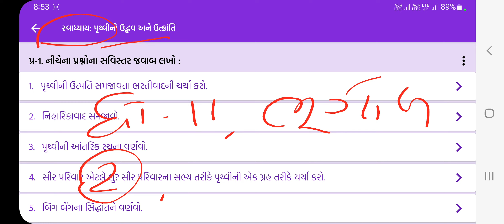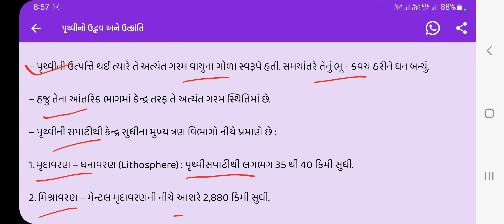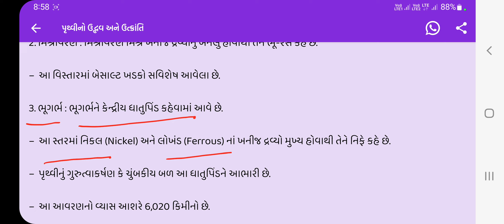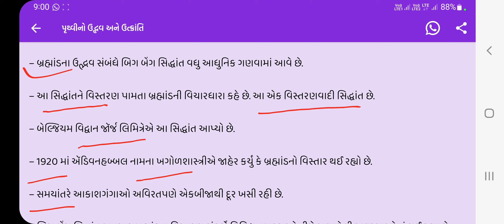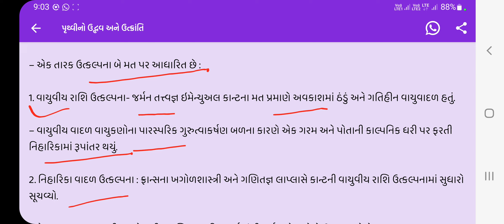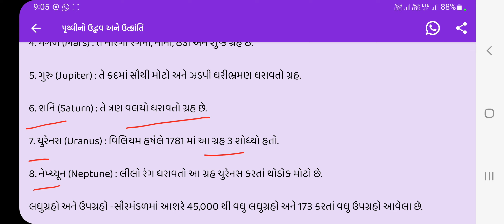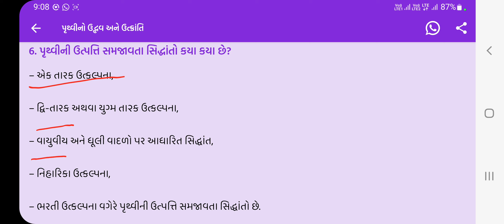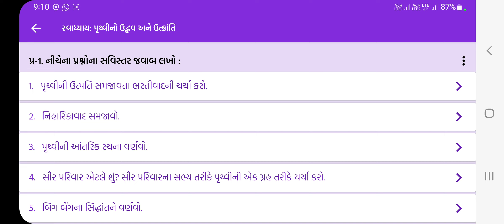ધોરણ:-11, વિષય:-ભૂગોળ, પાઠ:-2 પૃથ્વીનો ઉદ્ભવ અને ઉત્ક્રાંતિ, સ્વાધ્યાયના પ્રશ્નોનું સંપૂર્ણ સોલ્યુશન